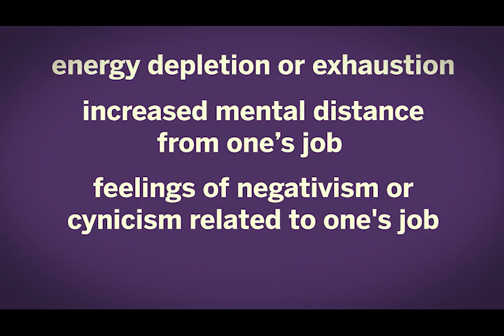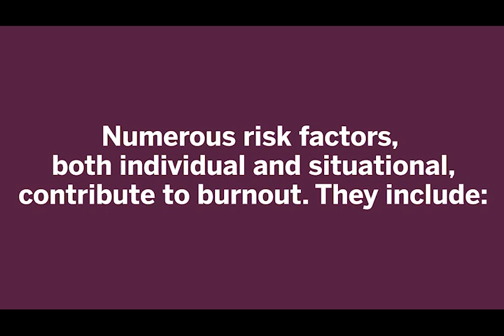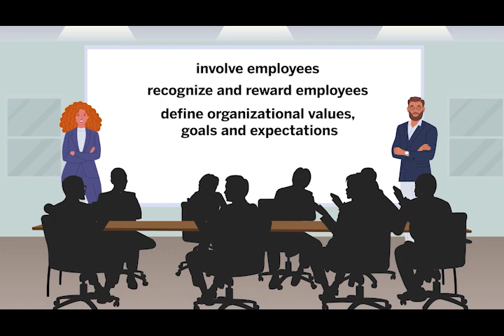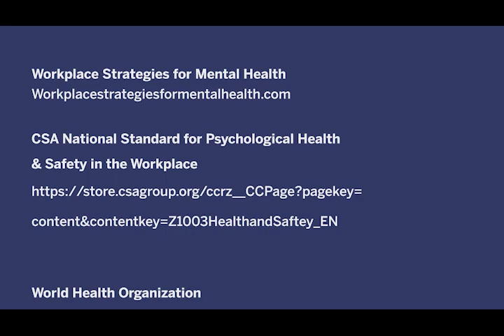“Psychology Works” Fact Sheet: Workplace Burnout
This Fact Sheet is about Workplace Burnout. In psychological research, burnout refers to more than just exhaustion. The term burnout is used to describe a group of signs and symptoms that consistently occur together and are caused by chronic workplace stress.